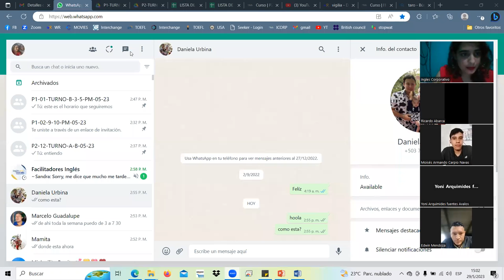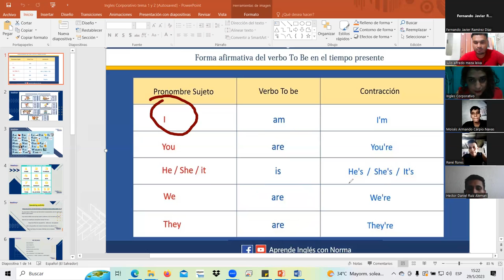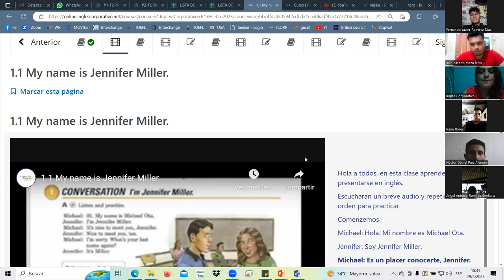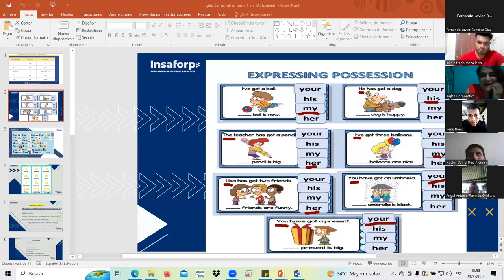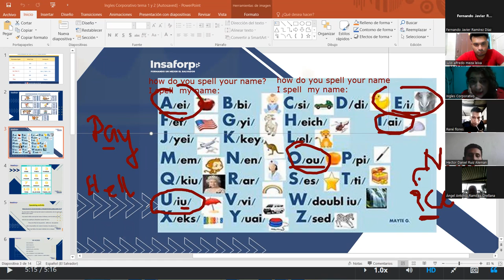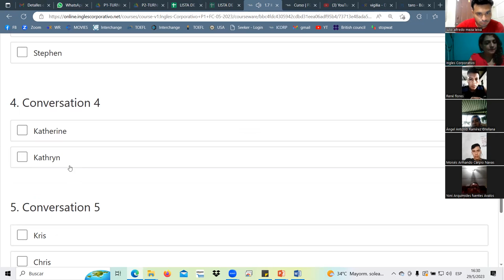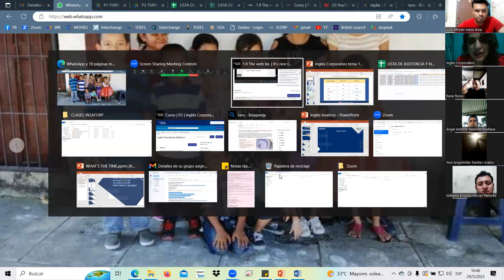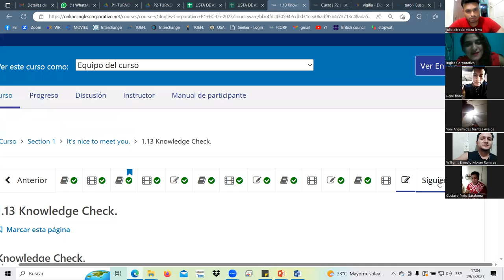SESSION1&2-MAY.29.23 P1-01-TURNO-B-3-5-PM-05-23 Landaverde, Verb BE, alphabet, possessives, numbers